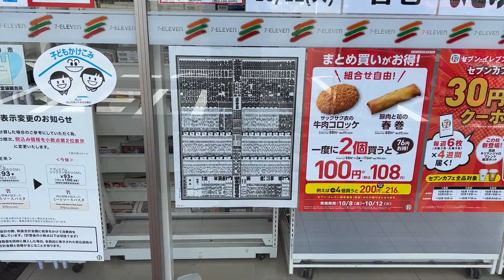番付を貼ってるセブンイレブン